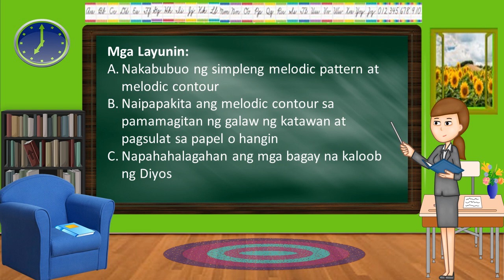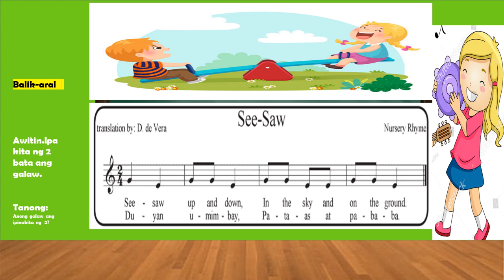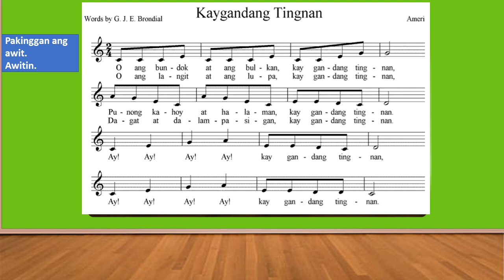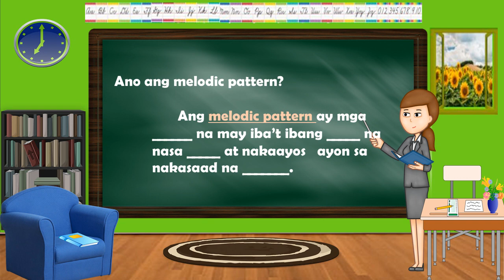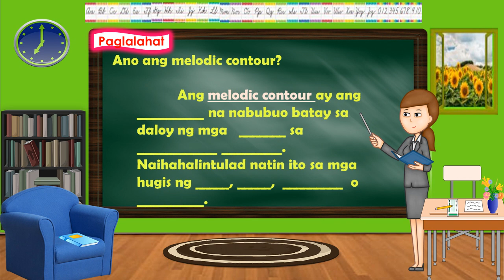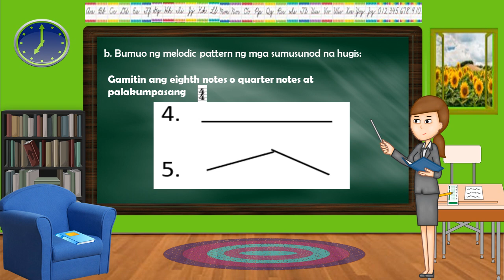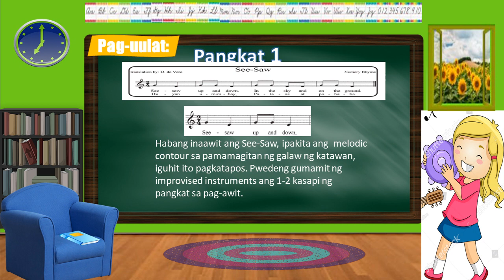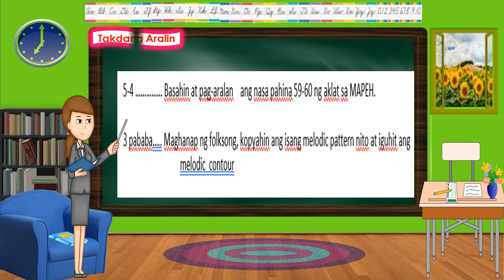MUSIKA 3 MELODIC PATTERN AND CONTOUR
Ang videong ito ay tungkol sa melodic pattern at melodic contour. Makakatulong ito bilang gabay sa paggawa ng Lesson Plan para sa Classroom Observation.